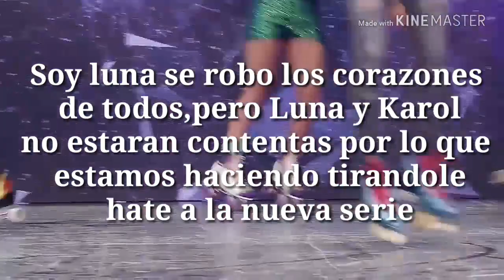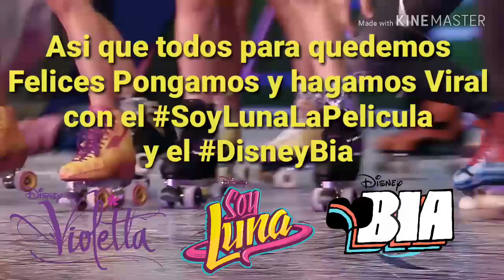Si eres fan de SoyLuna quedate hasta el final